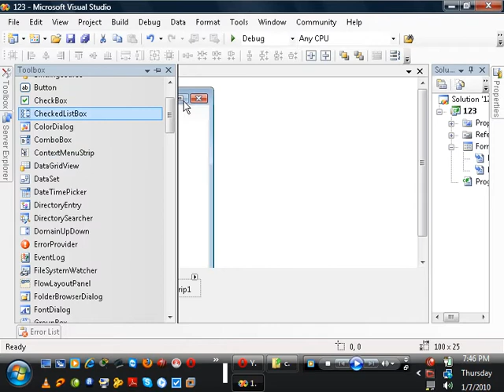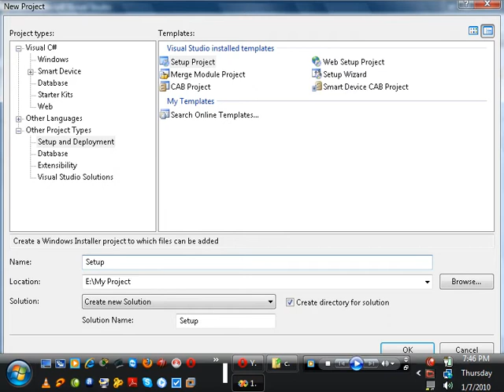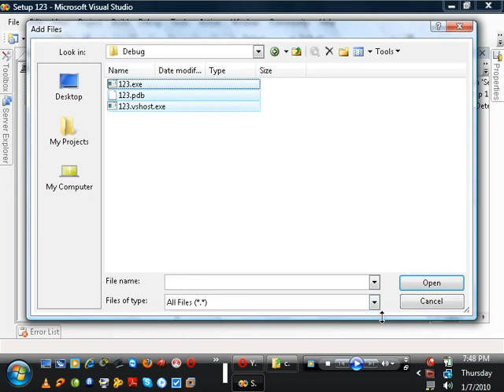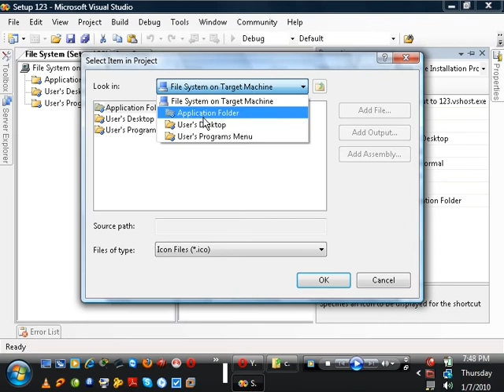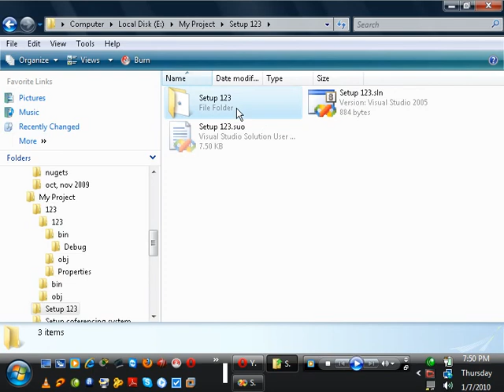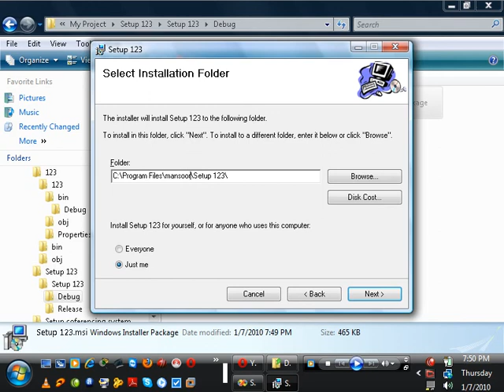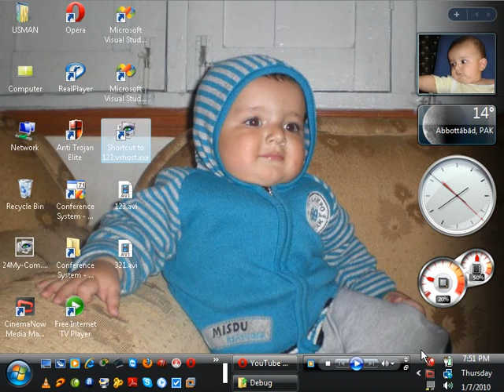creating setup in c#.net